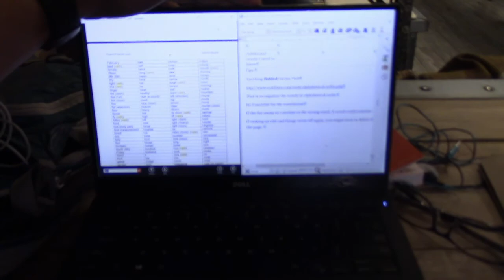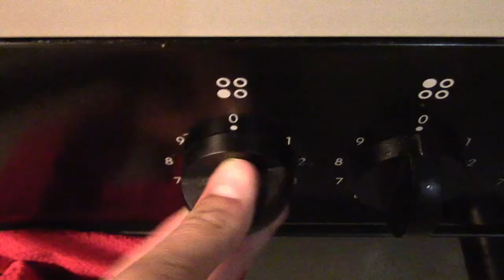Book Hunt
Vlog #18